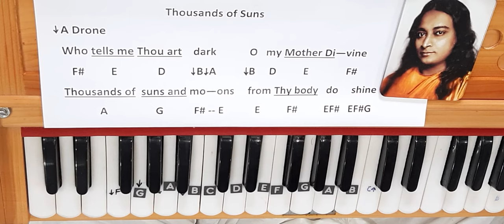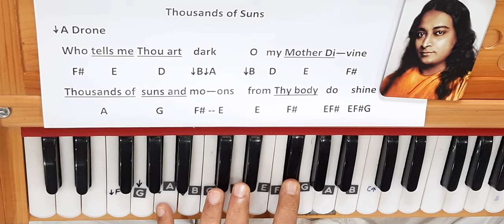22. Thousands of Suns- Paramhansa Yogananda Cosmic Chant- Harmonium Notes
Thousands of Suns
Welcome to the channel, Chanting is half the battle. This beautiful chant was composed by Paramahansa Yogananda. It  is being chanted regularly by all his disciples for many decades.
Let’s learn to sing & play it with harmonium and dive deep into the consciousness of Adi Shakti in the form of Ma Kali. Jai Guru ! Jai Ma Kali ! It has been played at Tabla on Taal Keherwa which has a 8 beat cycle.
00:00   Domo Singing
02:10    Tutorial
Other Chants and Mantras on Harmonium from this channel :-
Jai Guru ! Jai Ma.